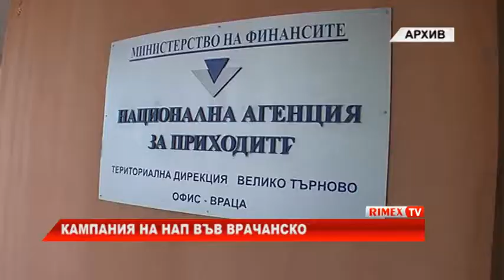RimexTV: Кампания на НАП във Врачанско